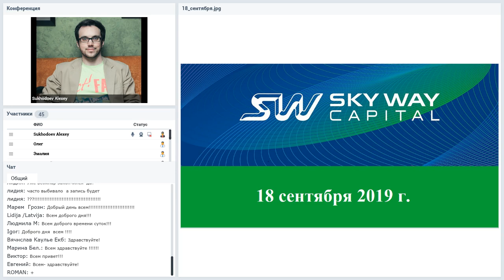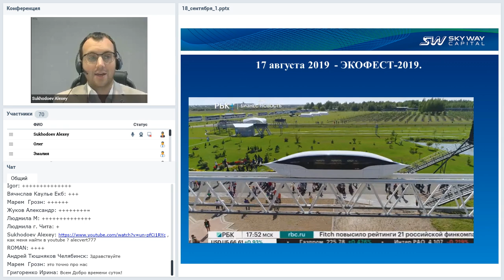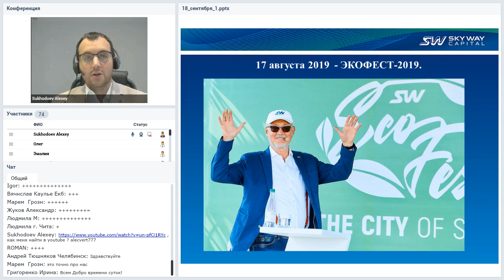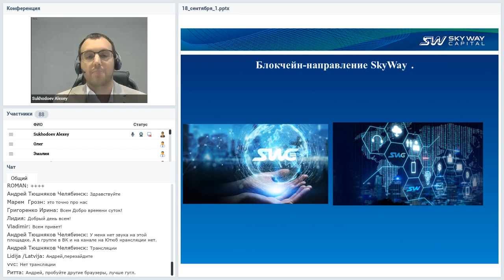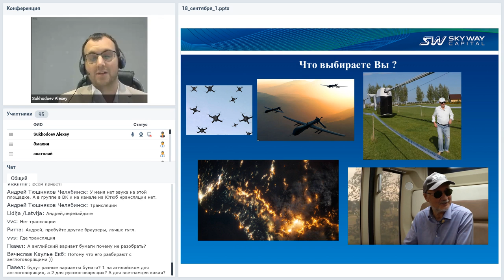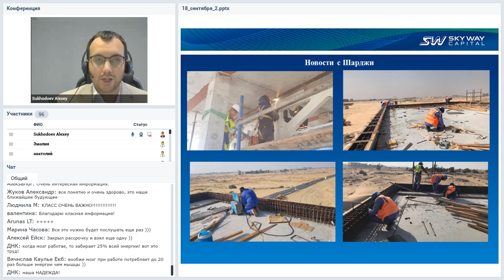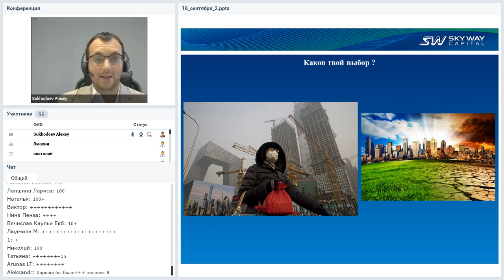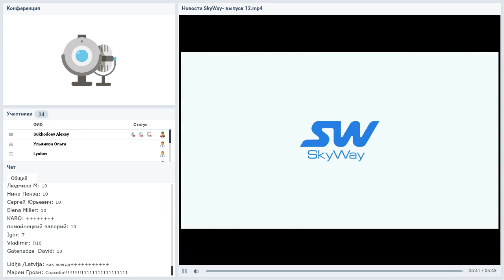Вебинар от 18.09.2019. Все самое интересное и актуальное в мире SkyWay.